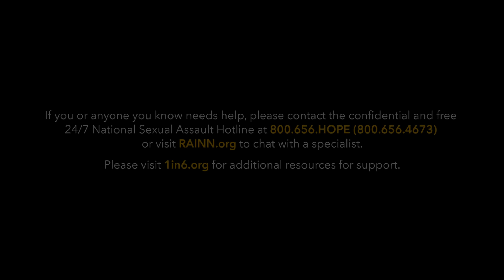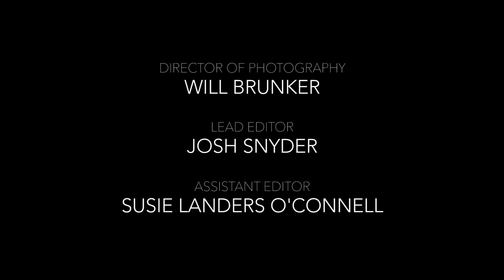Jamey Heath: Healing My Broken Parts | The Man Enough Podcast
Co-host Jamey Heath opens up about his life, courageously sharing personal stories about being abused, infidelity, accountability, and the work it takes to put down our armor, create safe spaces, and repair.

This episode contains a discussion of sexual abuse that some may find triggering.

If you or anyone you know needs help, please contact the confidential and free 24/7 National Sexual Assault Hotline at 800.656.HOPE or visit RAINN.org to chat with a specialist.

Please visit 1in6.org for additional resources for support.

JAMEY HEATH: HEALING MY BROKEN PARTS

How can we hurt the people we love so much? Jamey Heath, award-winning producer, musician, and our beloved co-host, shares his dynamic story with profound authenticity on difficult topics including:
-- Being a survivor of sexual abuse, and how burying that trauma affected his life and relationships
-- Navigating a white world while maintaining his identity
-- Infidelity and betrayal
-- Accountability, therapy, 12-step programs and what finally led him to face his shit

Jamey’s courageous transparency gives us permission to put down our armor and open up, as he inspires us to do the work to heal, make amends and be fully human.

P&G Studios
Executive Producers: Justin Baldoni, Jamey Heath, Tarah Malhotra-Feinberg, Marc Pritchard, Carrie Rathod, Chris Corcoran